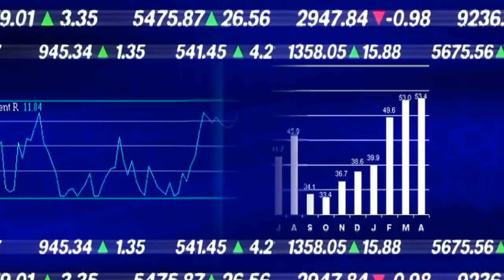৫ নভেম্বর ধনতেরসে এই ৪টি জিনিস কিনলে আপনি হবেন ভবিষ্যত কোটিপতি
৫ নভেম্বর ধনতেরসে এই ৪টি জিনিস কিনলে আপনি হবেন  ভবিষ্যত কোটিপতি